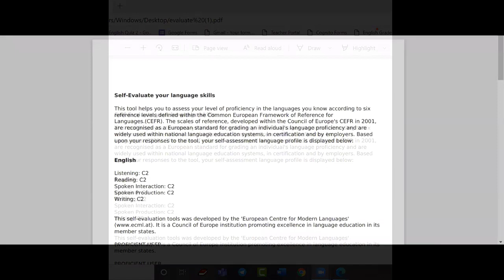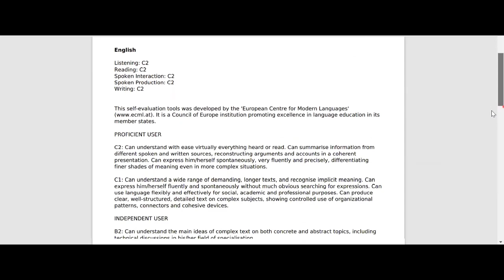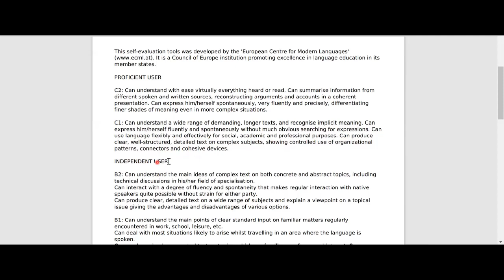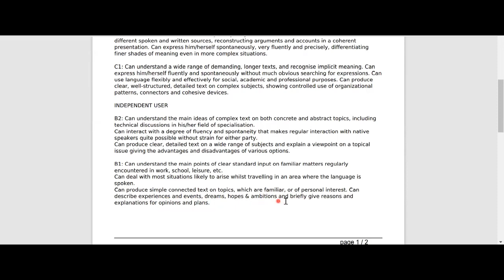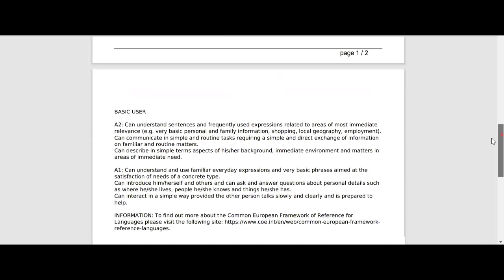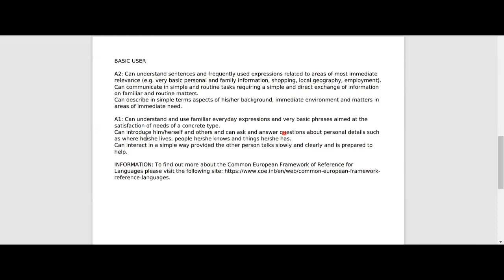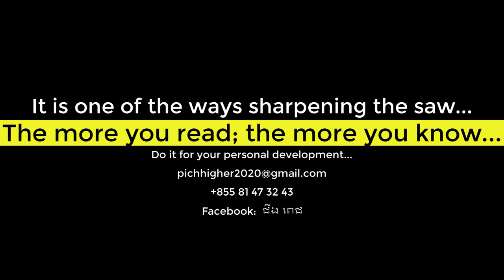Self-Evaluate Your Language Skills_ CRFR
Silent Reading Activity